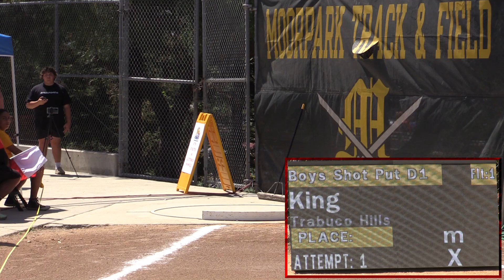2023 TF - CIF-ss Finals (D1) - Shot Put (Boys)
This is the Division 1 (D1) Boys Shot Put at the CIF-ss Track & Field Finals Meet held May 13 at Moorpark High (CA).  CIF-ss Finals crowns both individual and team champions for each of the Four CIF-ss Divisions (D1 is largest schools), and it also is the qualifying for CIF-ss Masters which is the qualifier for CIF State.

Results:
1  Kai Deines                  12  Redondo Union          60'  0.5"        (18.30m)
2  Jaylon Wells              12  Warren                         59'  6.5"        (18.14m)
3  Leland Godfrey         12  Chaparral                     55'   7"          (16.94m)
4  Santiago Cerda         12  Alta Loma                   54'  3.5"        (16.54m)
5  Matthew Mena         12  Fountain Valley           49'  6.5"        (15.10m)
6  Eman Goodloe          11  Warren                         48'  10"         (14.88m)
7  Andrew King             12  Trabuco Hills               47'  6.5"        (14.49m)
8  Andrew Navarro       10  Great Oak                    46'  11"         (14.30m)

(randy)